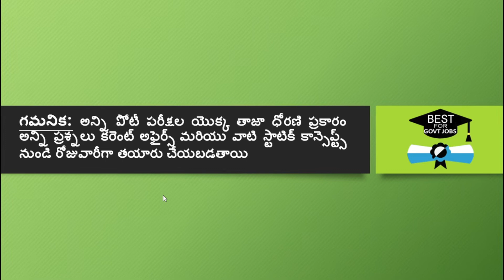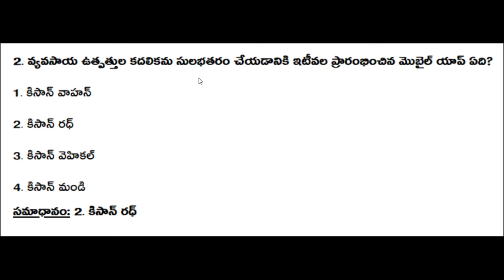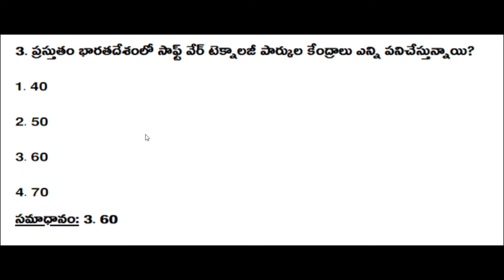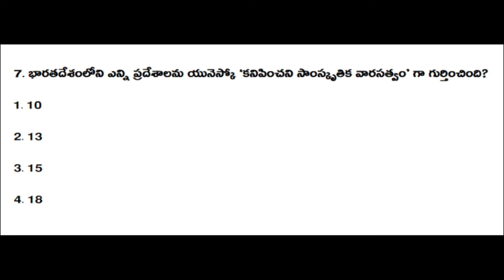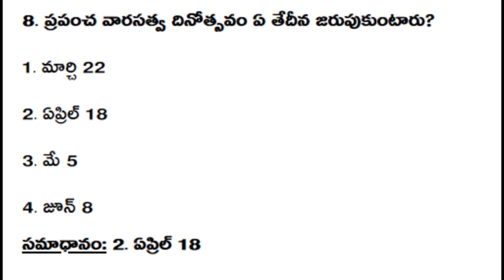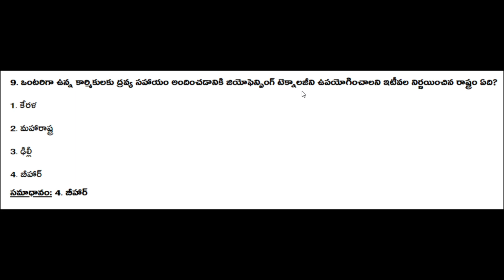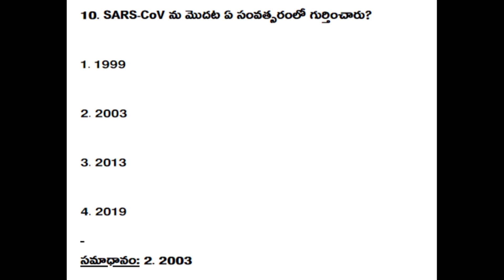Telugu (19th & 20th April 2020) Daily Current Affairs MCQs | Best for Govt Jobs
BEST for GOVT JOBS channel provides MCQs based on Daily Current Affairs and their Static Concepts according to the latest trend of all the Competitive Examinations.